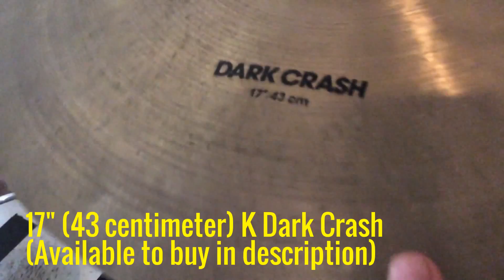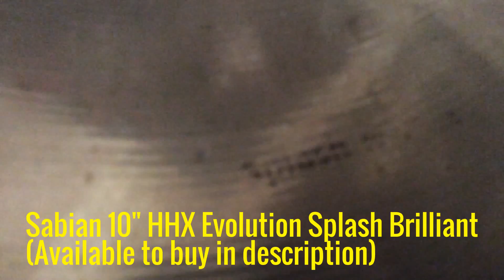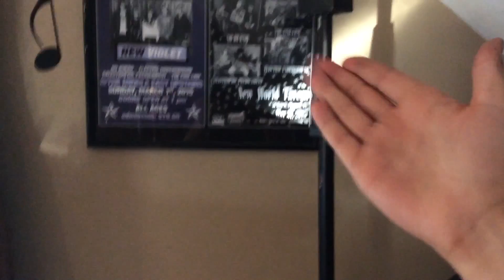MY NEW DRUM SET! (Tour & Jam)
Hope you guys enjoy this VLOG of me showing off and playing on my new drum set!

XBOX LIVE:   FunCameron
Musical.ly     Drummerboy135
Skype:           Drummerboy135

Headphones:    Skullcandy Blackout Headphones (Amazon, Target, etc.)